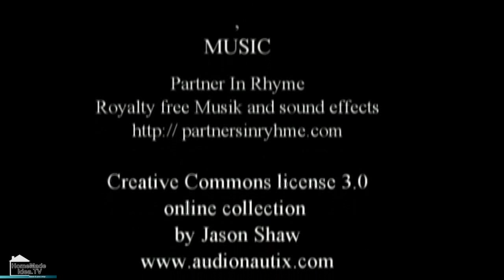Hillbilly Corn Dogs, hausgemacht Deutsch how to Video Rezept littleGasthaus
US- Corn Dogs, Rezept auf Deutsch, Hausgemachter Kinder Snack..